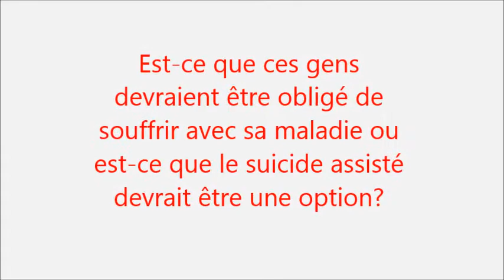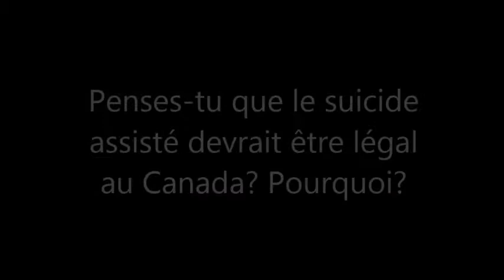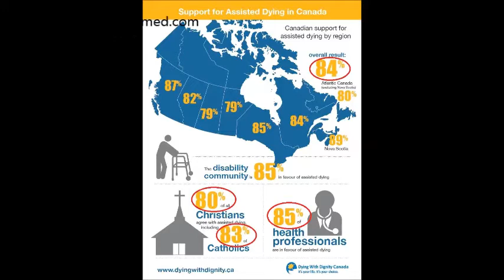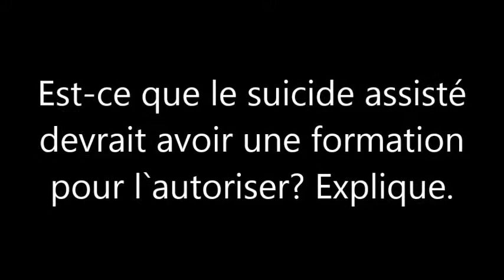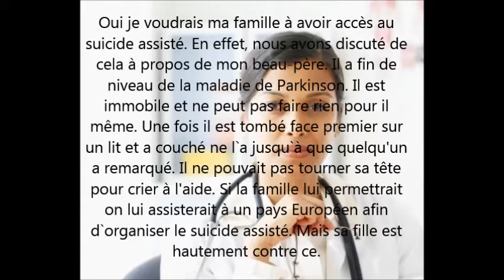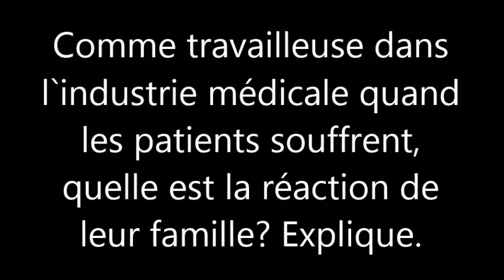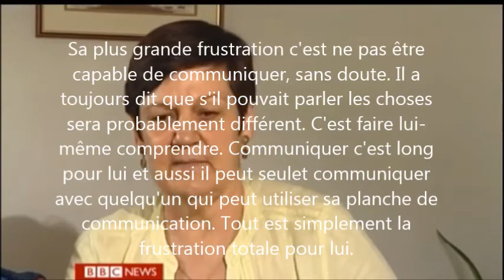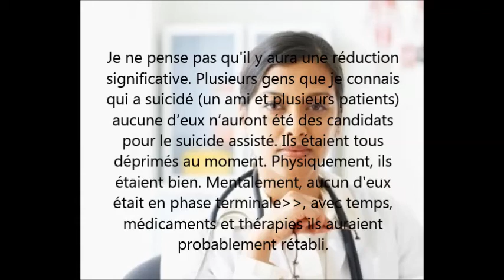suicide assisté -vidéoreportage